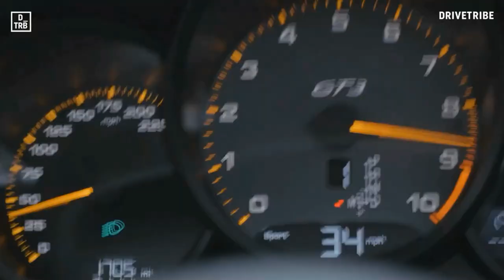KYALAMI Circuit Assetto corsa: EN ATTENDANT ACC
Salut,

on se retrouve aujourd'hui pour un Mod sur Assetto Corsa, le circuit de KYALAMI.
Circuit qui va bientôt arriver sur Assetto Corsa Competizione, du coup ne connaissant pas ce circuit, on se prépare avec la version AC.
Circuit vraiment intéressant, je pense qu'ils vous plaira également
Désolé pour les quelques saccades, mais c'est la 1ere fois que je record et roule en même temps , sur le même PC!!! encore des réglages a faire!